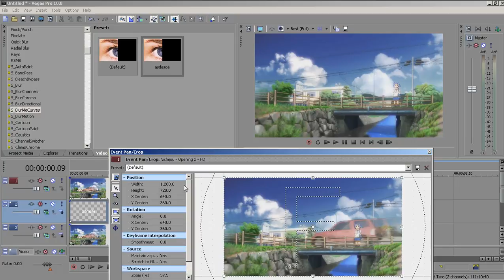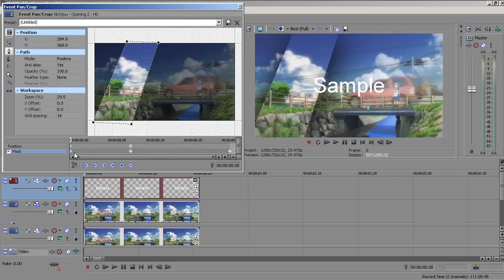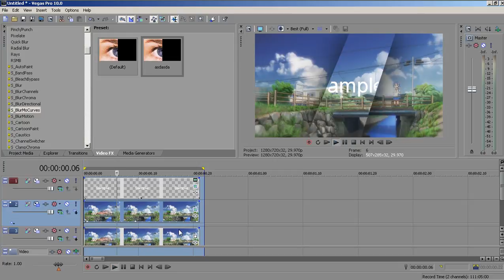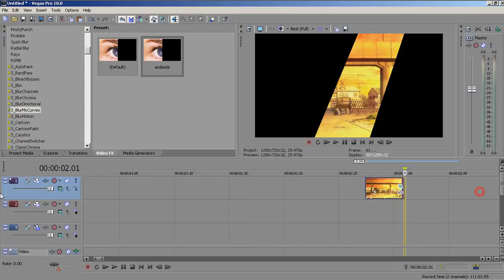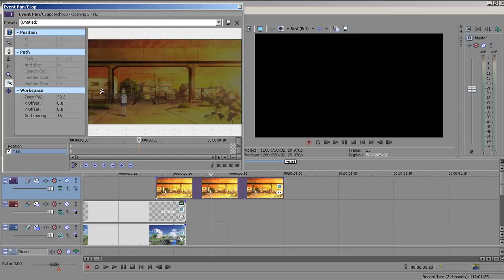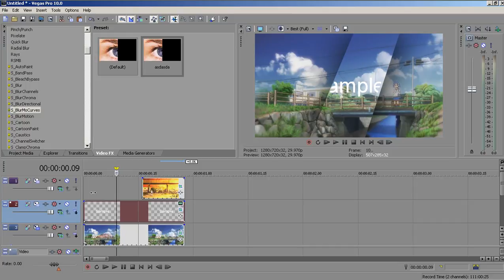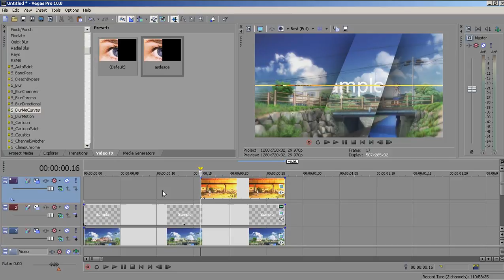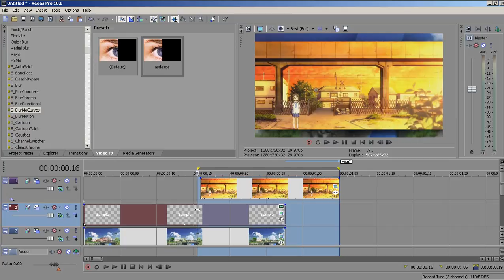[sony vegas pro tutorial] Glass effect and split transition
6th tutor for this day